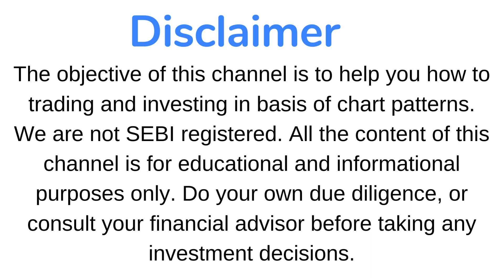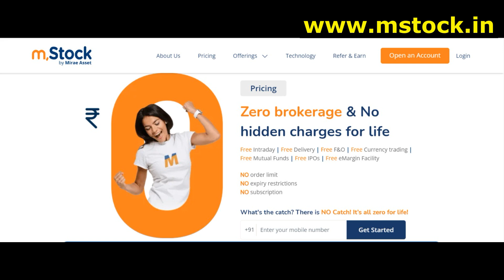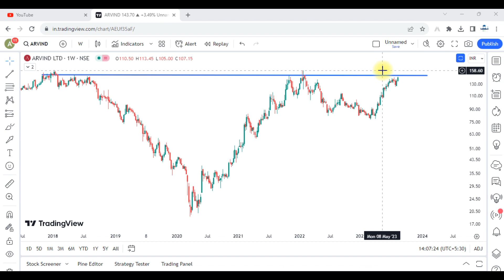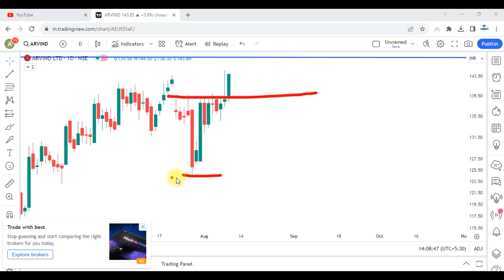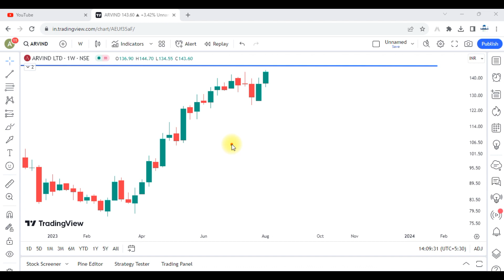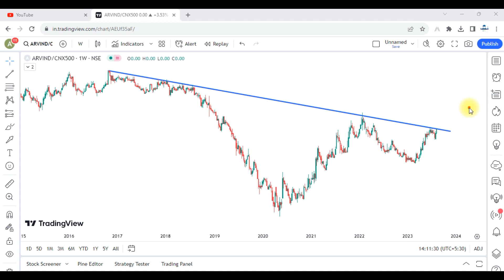Arvind Limited Share Analysis !! Big Cup & Handle Pattern !!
MultiYear Breakout Stock !! Big Cup & Handle Pattern !! Target Double with Details  Analysis !!

ZERO Brokerage Demat and Trading Account across all segments including Intraday, FnO, Delivery, IPO, Mutual Fund, ETF's